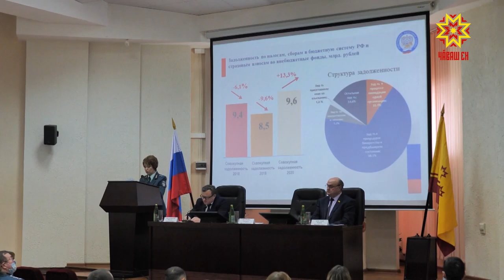Хысна налуксемпе тулать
Иртнĕ çулталăк çынсен сывлăхне те, халăх хуçалăхне те тĕпрен тĕрĕслерĕ. Йывăрлăхсем пулсан та, республика аталану çулĕнчен пăрăнман. Çакна экономикăри кăтартусем те çирĕплетеççĕ. Налук пухас енĕпе те палăртнине туллин пурнăçланă.